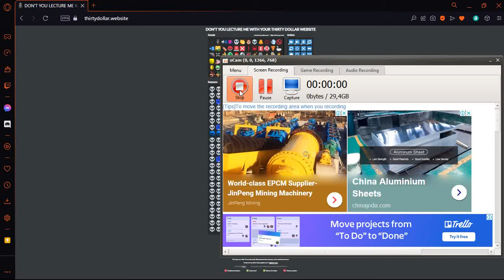don't you lecture me with your thirty dollar sonic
this is the last one i'm gonna make i didn't try that hard on this thanks for 2k
what does sonic sound like